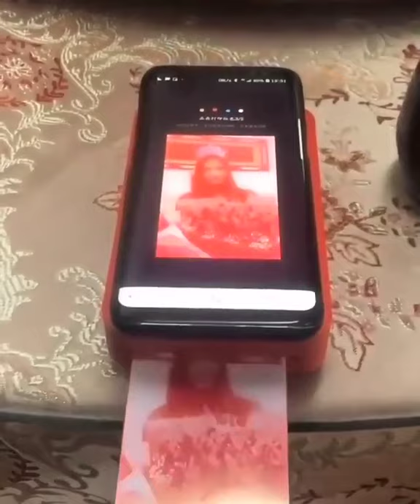Mini Photocopy Device 😳😳